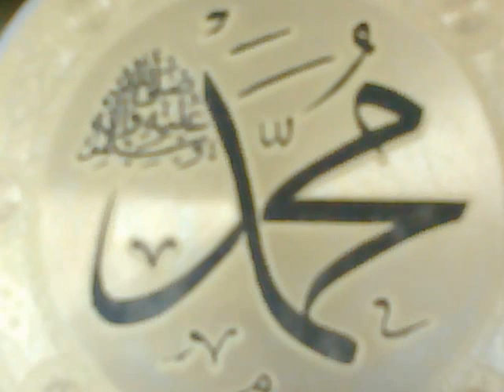Hadith of the Prophet